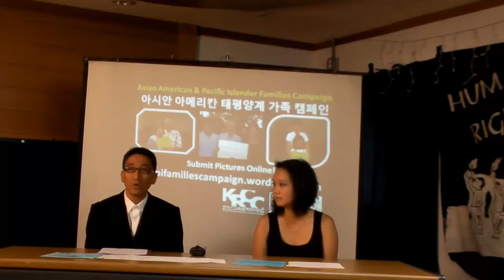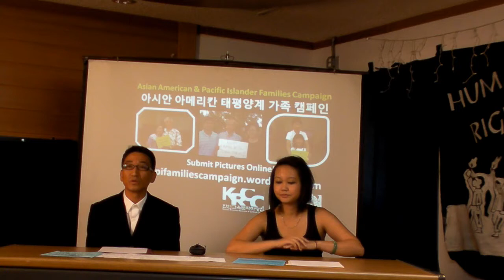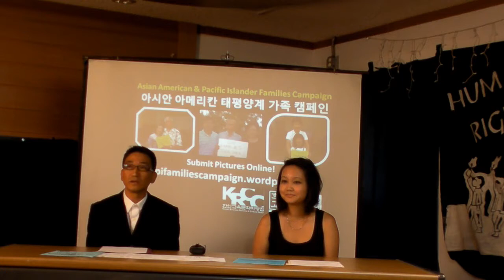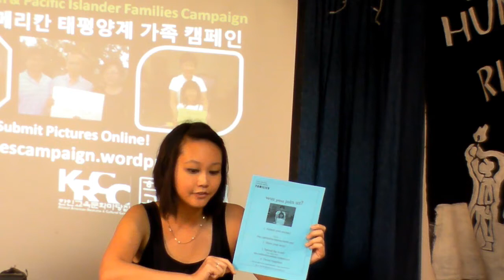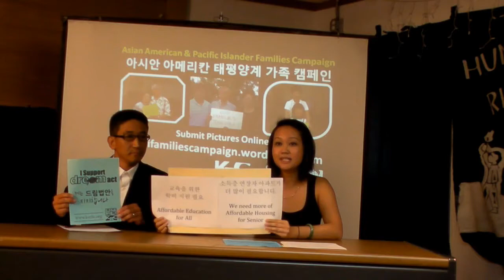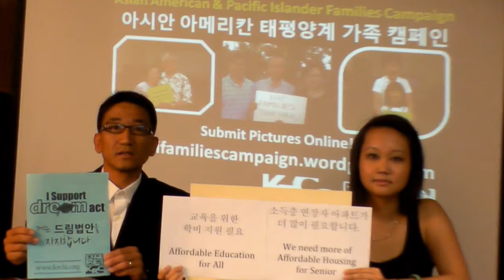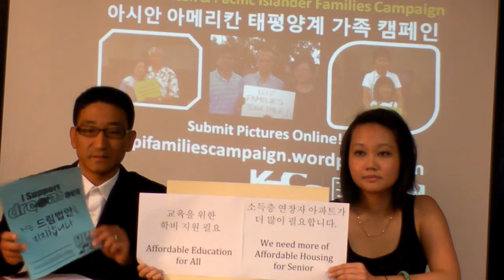2012 06 27 Asian American Pacific Islander Families Campaign Press Conference